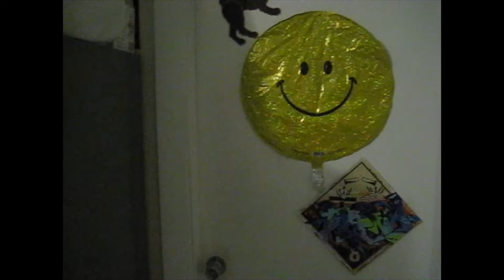The Incontinence Project - "Everytime" (Britney Spears)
The Incontinence Project
 "Everytime" (Britney Spears)
Starrying:
Frankie Symonds
Tyler Hallett
Teena Hallett
Mr. Pink

Directed & Edited by Frankie Symonds.